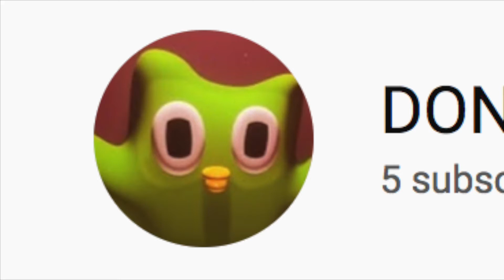DONT MIND ME Rant (NO SCREENSHOTS AND AUDIO ONLY)